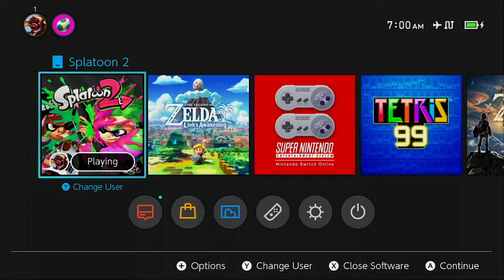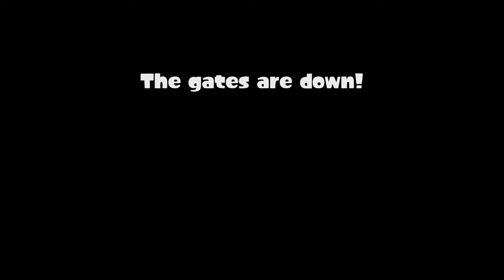Learning to Snipe Again | Splatoon 2 Raw Gameplay | Nintendo Switch